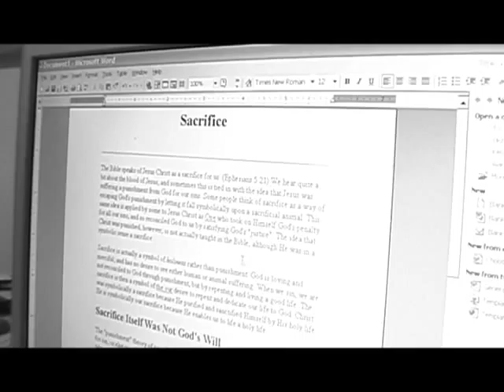Fine Arts Sermon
Lots of hard work goes into every Fine Arts drama, but it's the sermons that take hours and this is a look into Day one of a sermon prep.